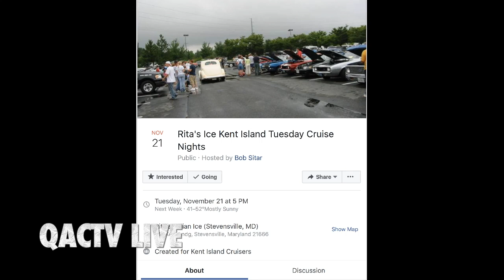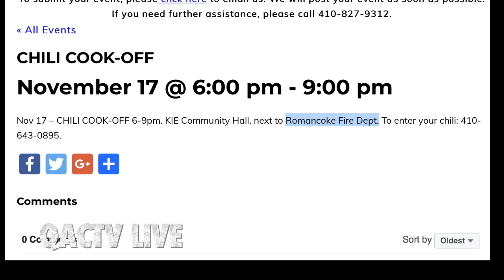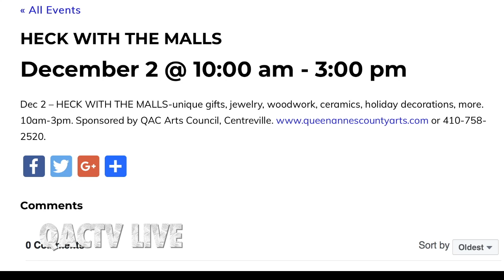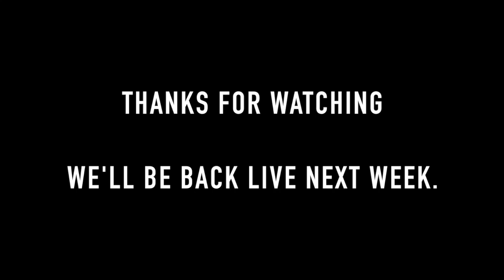QACTV Live(ish) 11/14/2017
Not sure what going on locally around Thanksgiving? Mandy and Hannah have some events you should know about.  (Btw- Bruce is on vacation and editor Ted was getting his teeth drilled so Mandy and Hannah have a show all to themselves.)